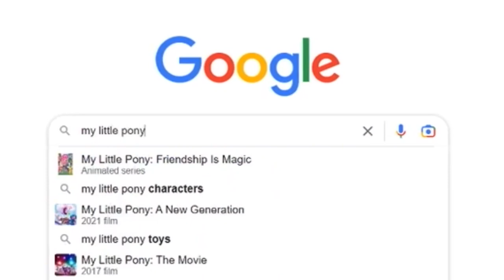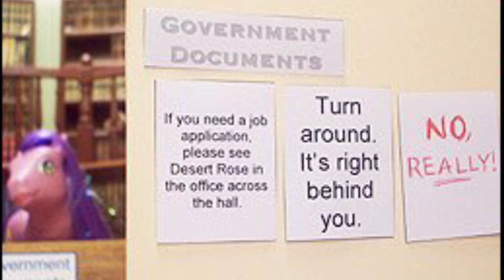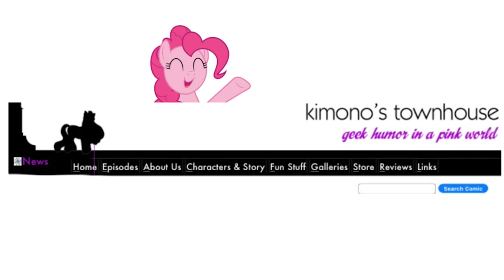The Best MLP Comic You’ve Never Read | Kimono’s Townhouse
A much different type of video covering a sweet G3 comic I found!
Please tell me if there’s any more obscure G3 things I should cover!